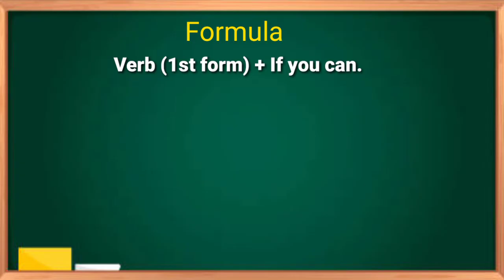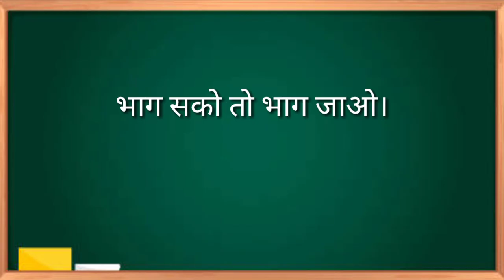Day-1: Advance English Structure // English Speaking Course // Advance Spoken English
Day-1: Advance English Structure // English Speaking Course // Advance Spoken English // Best Video For Spoken English 2021

Advance Spoken English Structure ki sabhi Video Dekhane Ke Liye Es Blue Link Par Click Kare 👉 Advance Spoken English Structure

Hello Everyone :-
This Is Bhandari Sir And Welcome Back To The Advance Spoken English With Bhandari Sir In This Video We are Going To Learn Some Advance Spoken English Structures Which Will Help You To Speak English Fluenly So Must Watch And Learn Advance Spoken English Structures.

1) Advance Spoken English Structures
2) English Speaking Course In Hindi
3) English Speaking Practice
4) Basic and Advance Vocabulary
5) Daily Use English Sentences
6) How To Speak English
7) How To Learn Spoken English
8) All Spoken English Structures
9) How To Learn English Speaking
10) English me bat kaise karen

After Watching This Video Your English Will Be Much Better Than Before So Must Watch  And Lear How To Speak English Fluently.

Thank You Very Much For Watching This Video And Take Care Everyone